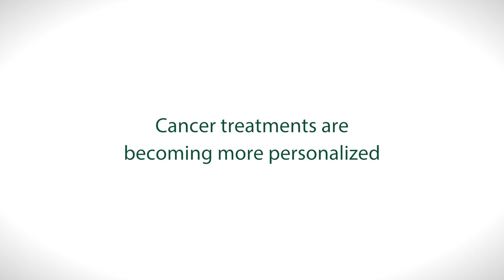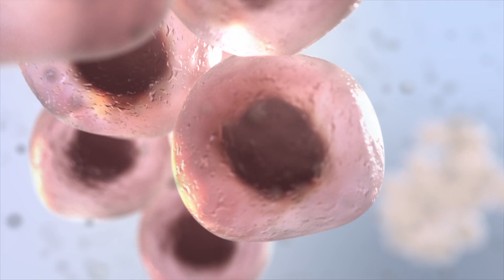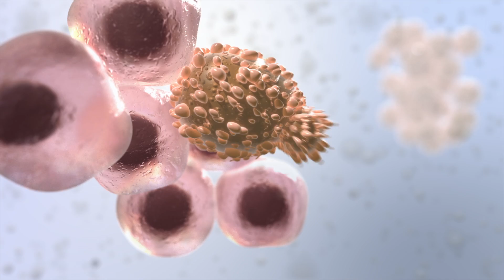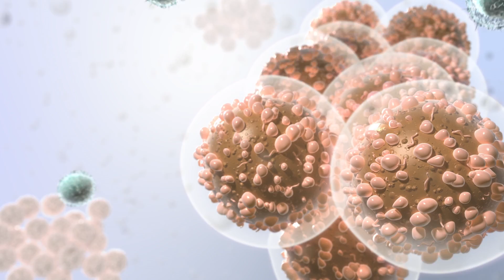What Is Precision Medicine for Cancer?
Precision medicine allows researchers to develop new therapies and techniques that specifically target cancer at a cellular level. Learn more about precision medicine for cancer

Chapters
00:00 - Why Is Cancer So Hard to Treat?
0:58 - Personalized Cancer Treatment
1:43 - How Precision Medicine Helps Treat Cancer
3:23 - Genomic Testing for Cancer
3:54 - Immunotherapy for Cancer
4:25 - The Future of Cancer Treatment